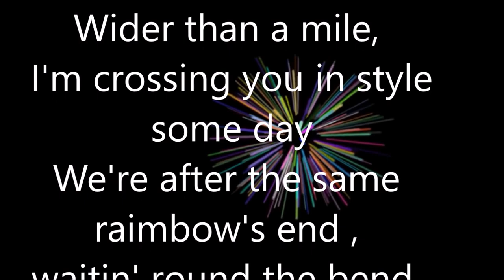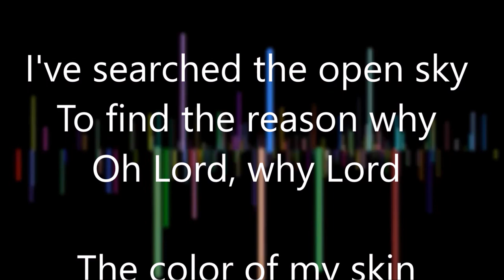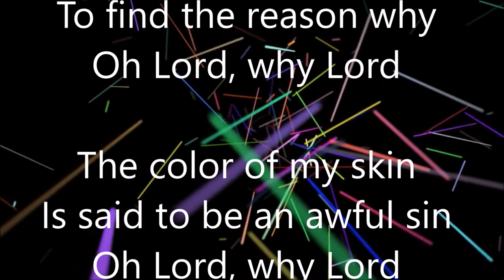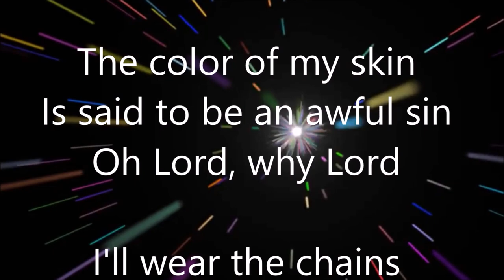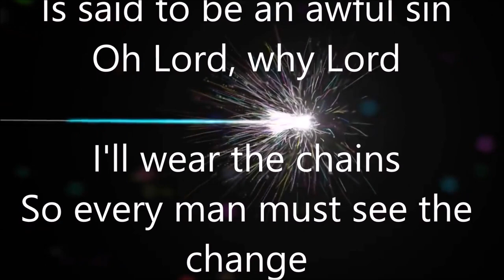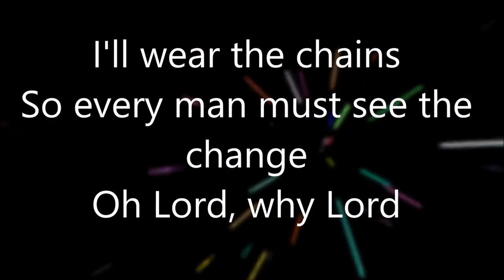Trocitos de canciones inolvidables. Moon river / Oh Lord, why Lord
Dos canciones inolvidables, Moon River, y una versión de Canon de Pachebel (oh Lord, why Lord)